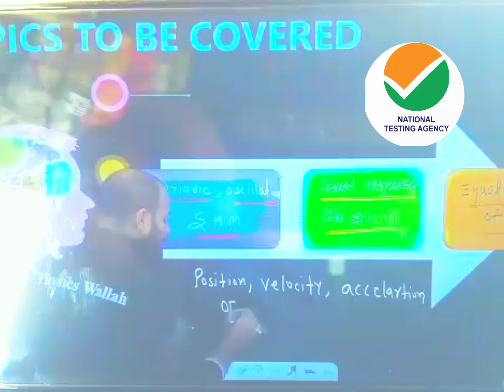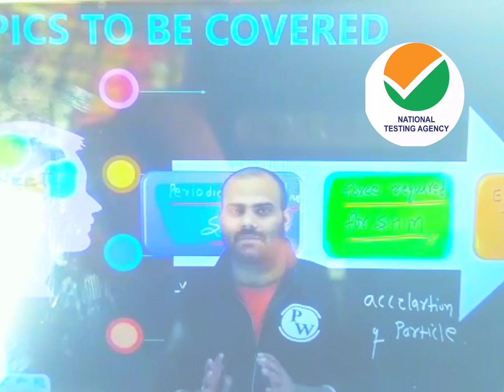M. R Sir Back | With Full Energy 💯 | NEET Is Not Important 😱??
Mr sir back with full motivation, neet is not important, mr sir motivation
Mr sir physics wallah
Mr sir kab ayenge
alakh Pandey physics wallah
Mr sir physics
Mr sir oneshot
alakh sir motivation
unicorn
shamun khan
neet physics
yakeen 2.0

pomadoro time management device

neet ke exam ke tyari kaha se kare
neet most weitage chapter2023
neet motivation 2023
new prepration
neet study
new year 2023
happy
Nta exam pattern2023
Yakeen 2.0 batch
tarun sir biology
physics wallah Web series

Want to earn part money 🤩🤩